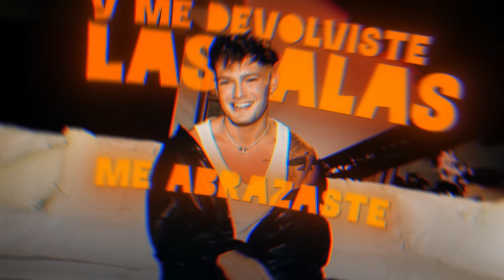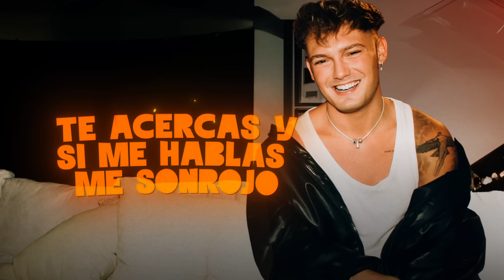Fede Vigevani x Ian Lucas x Parcerito - La Definición de Perfección (VIDEO LYRIC)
La Nueva Cancion de Los Fachas :)

Director Videoclip- Thega Diaz - Never Broke
Productores Musicales - Laureano Pardo p/k/a y Federico Ivan
Guitarras - Kekelandia